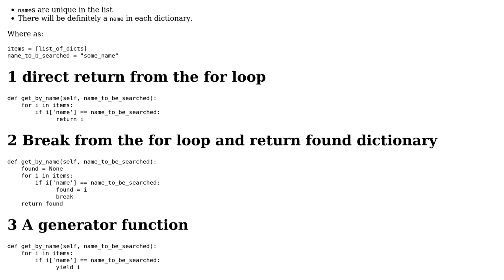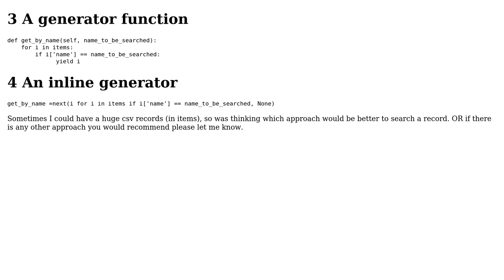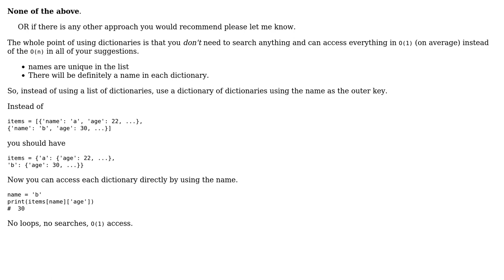Which is the best approach for searching the dictionary items?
With thanks & praise to God, and with thanks to the many people who have made this project possible! You are responsible for your own actions.